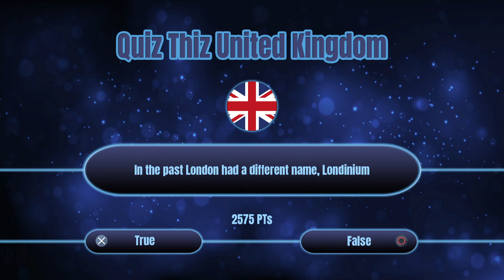Quiz Thiz United Kingdom PS5 EU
Quiz Thiz United Kingdom
Quizmaster United Kingdom (PLATINUM)
Collect all other trophies.

 100 % Pure Gaming on PlayStation 5 and XBOX SERIES X  / Follow ConsolenMan on Twitch / Facebook Gaming / Twitter / Trovo / YouTube .